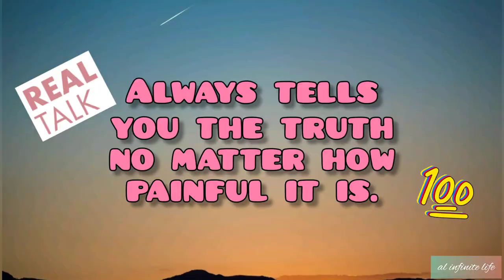You should never lose a person who... 💯 || life advice || life lesson || motivational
Change your life. Upgrade your life. Life is all about having genuine and real people in our surrounding.
This video is about the biggest mistakes people do in their lives i.e. not valuing the one who deserves. They take them for granted, doesn't understand their efforts and eventually lose them with the passage of time. Later in life they realise the loss which is too late to repair the damage already done. So through this video I would like to give you a life advice that never lose a person who loves you unconditionally, who wants to make you have and successful, who does every single thing possible. Start valuing the one who deserves and never lose that person.
The never lose a person who 💯 video is a life advice, with a motivational quote and inspirational life advice for everyone.
Images used from different sources .
Thank you for 20 million views in this video and making it the most views motivational video in youtube. Thank you so much to my 1 million subscribers and for their positive likes and comments.  These are the best success pictures of all time.